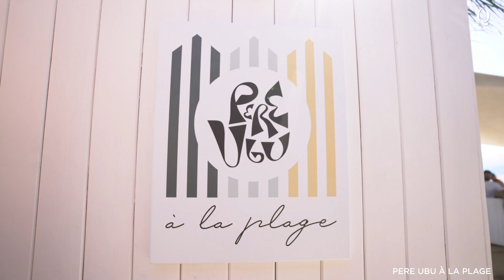Pere Ubu à la Plage: το νέο summer meeting point της αθηναϊκής Ριβιέρας είναι εδώ - Queen.gr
Pere Ubu à la Plage: το νέο summer meeting point της αθηναϊκής Ριβιέρας είναι εδώ και συναρπάζει